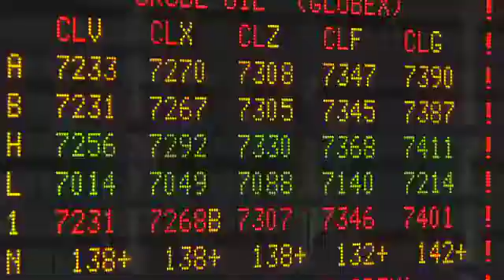CRYPTO ADVERTISING IN THAILAND: SINGAPORE FINTECH FINANCIAL SERVICES VIDEOS IN ASIA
BLUE ORANGE ASIA IS THE BEST BLOCKCHAIN, FINTECH, CRYPTO MARKETING AGENCY IN SOUTH EAST ASIA SERVICING TOP BRANDS IN THAILAND, SINGAPORE, KUALA LUMPUR MALAYSIA, HCMC VIETNAM, MANILA PHILIPPINES AND HONG KONG.

Our Fintech Clients have included
1; Viva Republica, Paytech category, is one of the largest and most successful fintech companies in Asia.
2; Zerodha, SaaS category.
3; HSBC Retail Bank Financial Services.
4; Visa Platinum Credit Card.
5; OKX Crypto Exchange Hong Kong.

OUR CRYPTO - FINTECH MARKETING SERVICES.
From e-banking payment gateways to SME business loans, insurance and lines of credit our Fintech creative services include, Audit, Analysis and Consultation  |   Integrated Marketing and Advertising Campaigns  |   B2B Funnel Marketing  |  PR Media Awareness Campaigns |  Strategy  |  Google ADs  |  Branding, Lead Generation Campaigns |  New User Acquisition Campaigns |  UAC Universal App Marketing |  SEO

TOP 10 BEST FINTECH MARKETING STRATEGY
1. Create a mobile-friendly website.
2. Educate your customers.
3. Utilize gamification techniques.
4. Take advantage of social media marketing.
5. Don't underestimate SEO.
6. Consistently create quality content.
8. Harness the power of branding.
9.Leverage the Power of Video.
10. Build a Community Around your Product.